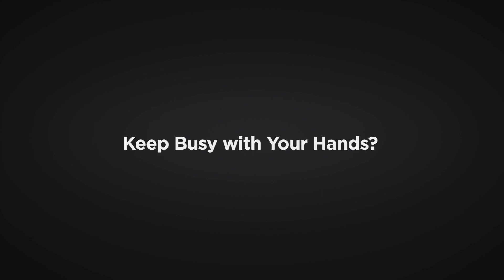MIDEA S8+ AUTO-DUST-COLLECTION ROBOT VACUUM CLEANER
Innovative dual-air-duct self-cycle design;
Automatic dust collection station
19000Pa collection suction power
9-second collection process
2500ml large-capacity disposable dust bag;

High frequency vibration mopping,deep clean;